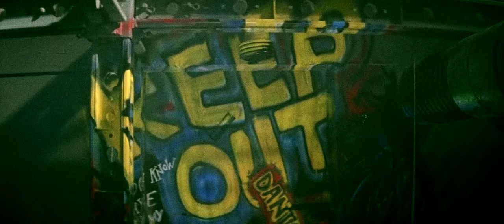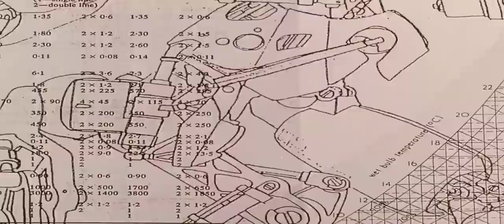Death Machine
This is the third of a series of songs written for a film series put together by a couple of bored friends during COVID times. This one is inspired by the third film in the series: Death Machine, made in 1994 and taking place in 2003, it stars Brad Dourif in a Korn wig... I mean, it's sort of cyberpunkish and kind of stylized and super ninetiesy... Well, this kind of song is the only that really made sense... It obviously owes a massive debt to any band who's name starts with 'Front' or the number 9.

The details are simple: All of the movies in the series are movies made before 2000 but take place in between 2000 and 2020, so it's fun to see what was right and what was wrong. The challenge is to write a song inspired by the plot, characters, setting, title, etc... for each movie we see in the series.  Basically to make song writing/recording fun again since frankly, 2020 hasn't been fun.